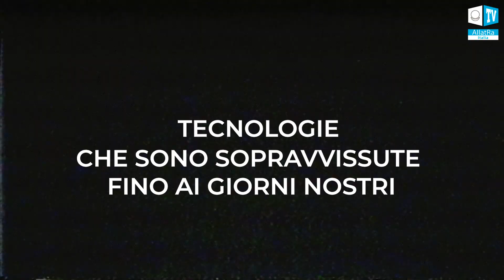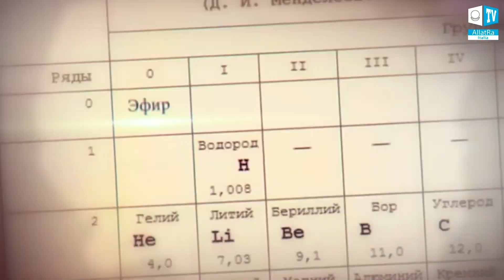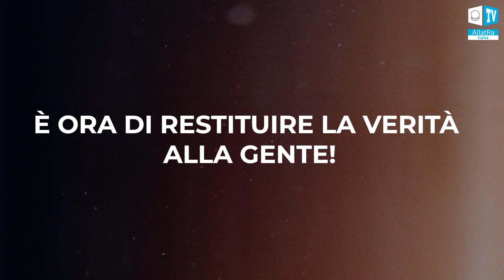Il progresso fermato | Trailer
Viviamo nell'era del progresso tecnologico. Ci hanno insegnato a pensare che sia il massimo della perfezione. Ma è vero?
Quale tecnologia era già a disposizione dell'umanità a cavallo tra la fine del XIX e l'inizio del XX secolo?

⚡ Fatti sensazionali
⚡ Chi ha fermato il progresso?
⚡ Le vittime della rivoluzione scientifica e tecnologica
⚡ La triade epidemia-guerra-fame nella storia dell'umanità

Il documentario è stato realizzato nell'ambito del progetto di ricerca internazionale "Caleidoscopio dei fatti".

🎥 Guardate il Forum internazionale online "Crisi globale. C'è una via d'uscita" per conoscere il formato creativo della società e i vantaggi della sua attuazione.